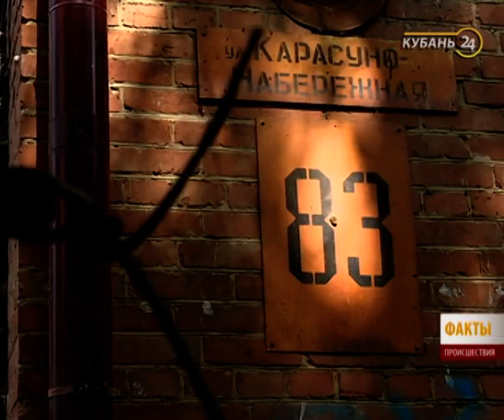28.08.17 «Факты. Происшествия»